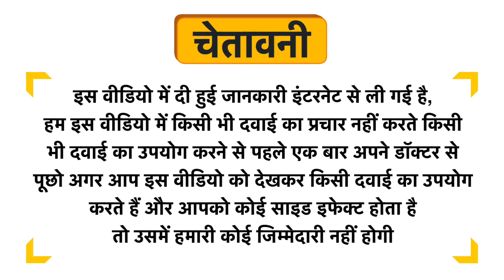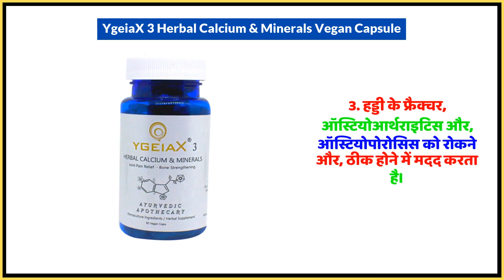YgeiaX 3 Herbal Calcium & Minerals Vegan Capsule Uses in Hindi | Side Effects | Dose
YgeiaX 3 Herbal Calcium & Minerals Vegan Capsule Uses in Hindi | Benefits | Side Effects | Dose